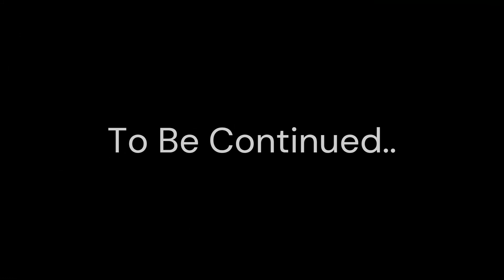Erik!! (Horizon Forbidden West Ending Part 1)